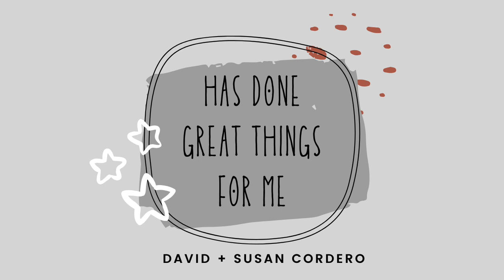how we resolve CONFLICT in our marriage (7 tips) II David & Susan Cordero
Hi everyone,

We hope you have blessed rest of your week!

Love,
David & Susan Cordero